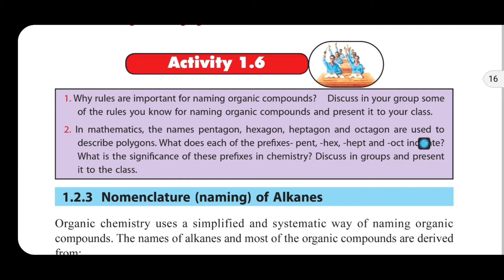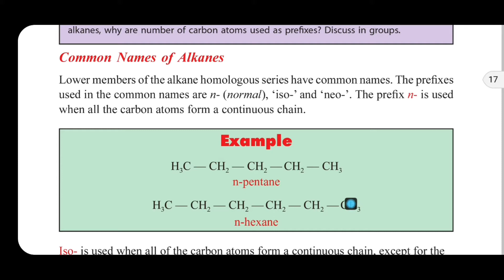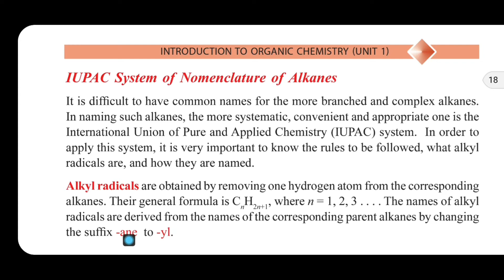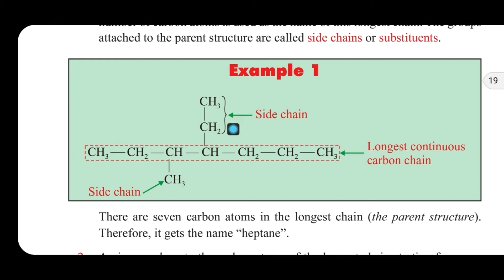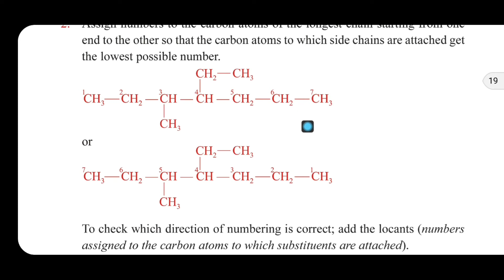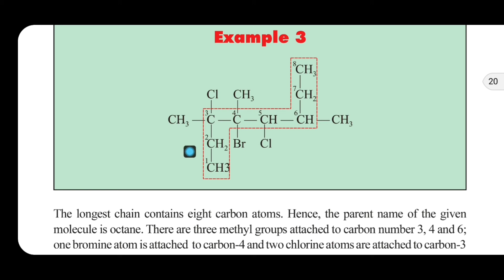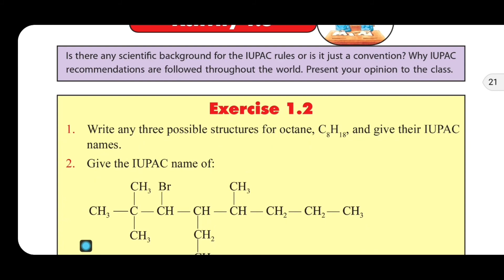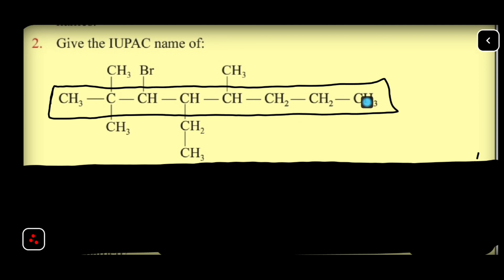Ethiopian grade 10th Chemistry /Unit 1 Lesson 6 / Nomenclature (naming) of Alkanes